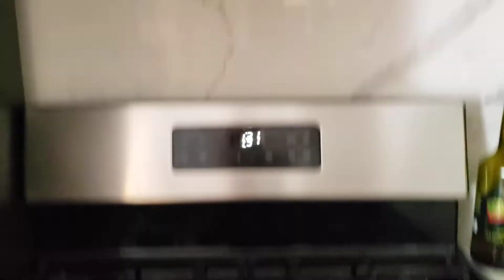silver surf Unit D 7.27.2022